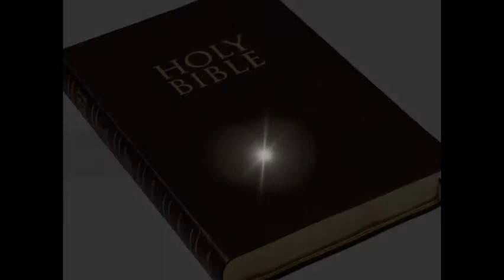Sunday Sermon 10 5 2014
New Beginning Church In Christ
"Walk In The Spirit"
Min. Sonia Spivey